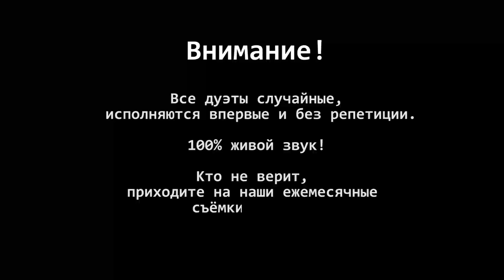Замыкая круг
У нас только живой звук. Давайте выберем лучшего певца из народа. Победитель получит 100 тысяч! Интернет-проект "Народный Махор" - Выпуск №25
Ярослав Сумишевский, Герман Гусев, Алёна Веденина и Катя Черевичина - "Замыкая круг" (К. Кельми). Сольно - "К единственному, нежному" (Л. Успенская).
Мы учредили главный приз победителю в размере 100 тысяч рублей и это не предел. Ссылка на участие в акции самое оригинальное фото с продукцией "Елинский"